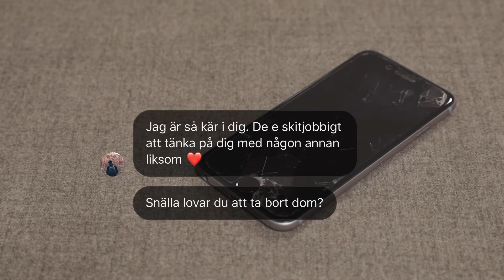Svartsjuka är inte romantiskt - Våldsutsatt (engelsk text)